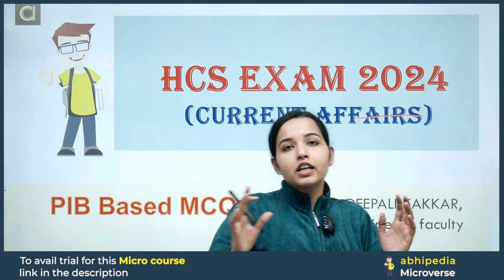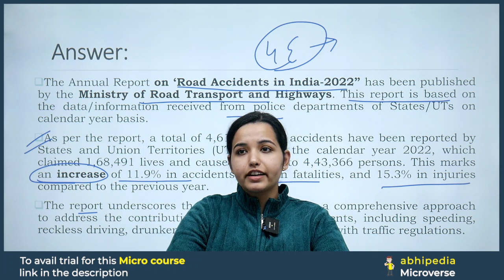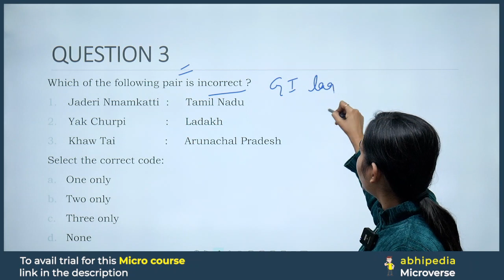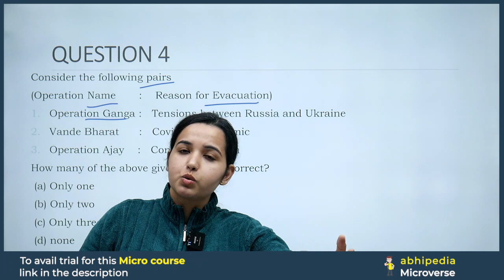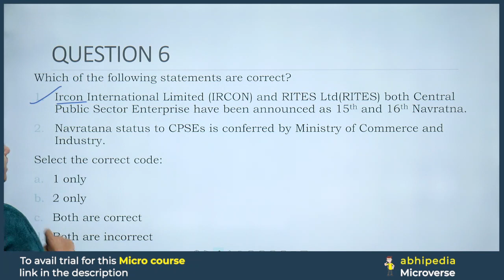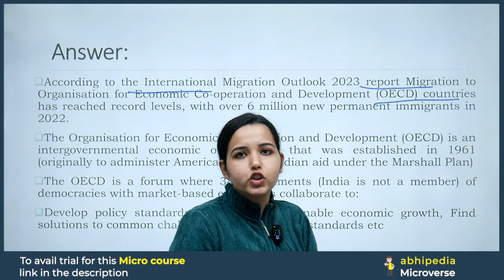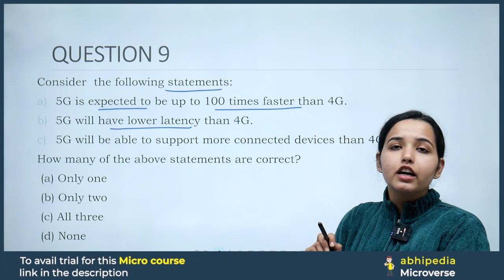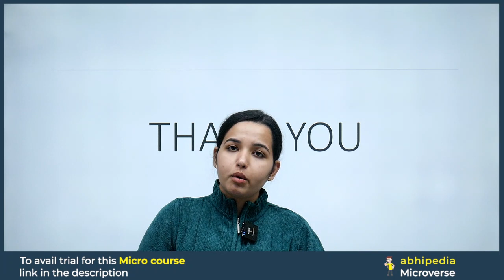HCS Prelims 2024 MCQ's Based Revision Course | Haryana | current affairs | Session-2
HCS Prelims 2024 MCQ's Revision Course  |